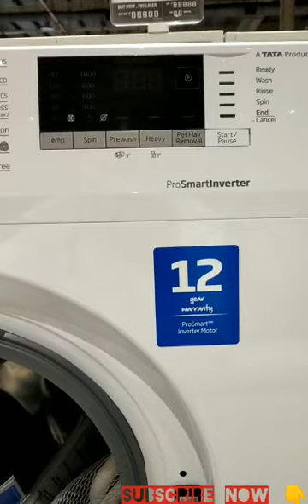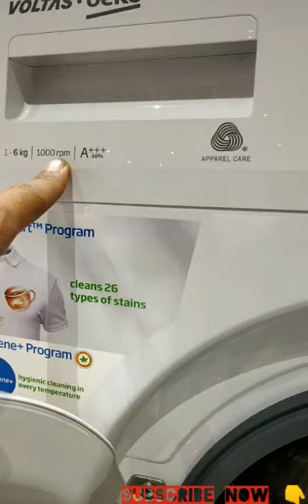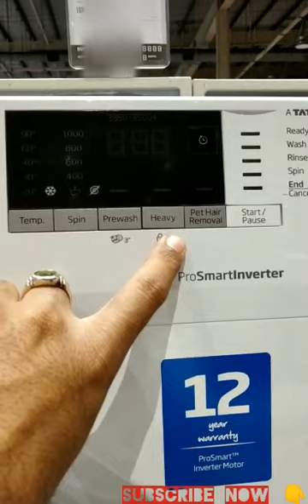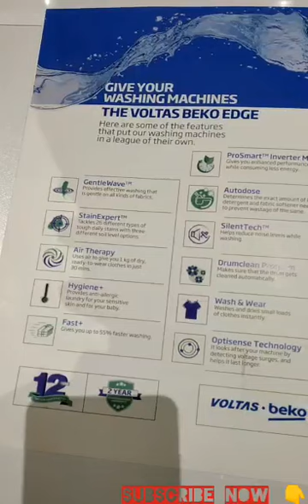Voltas Beko Front Load Washing machine Review || In Hindi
Voltas Beko launches range of home appliances and this is Front load washing machine with prosmart Inverter motor

First look of Beko washing machine Front Load

washing machine

Jai Hind
Jai Bharat 🇮🇳